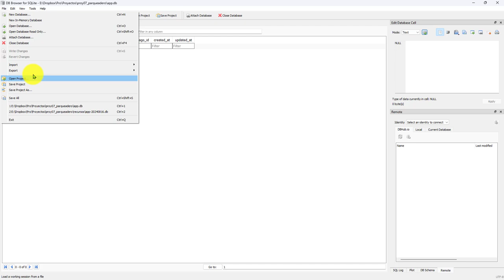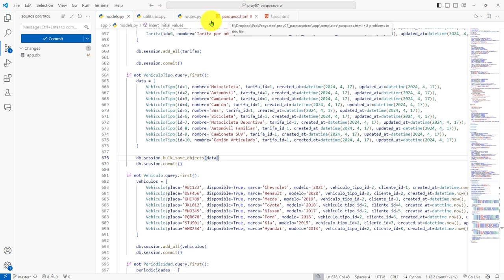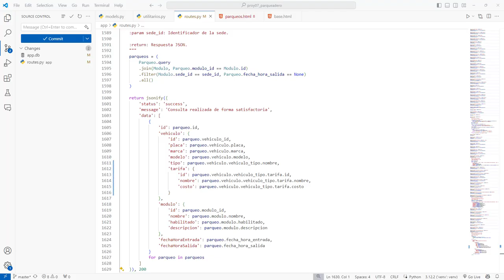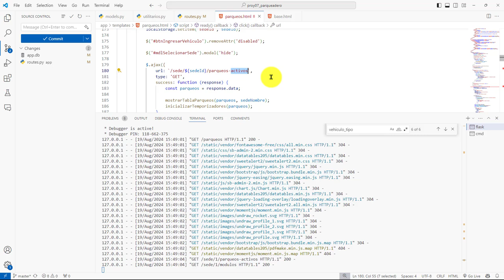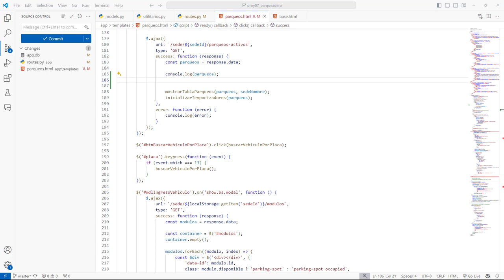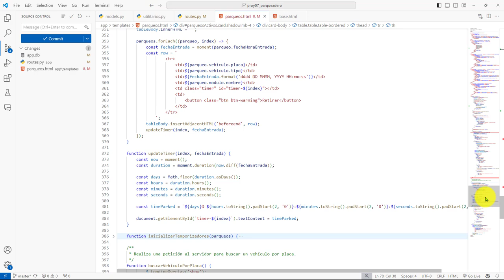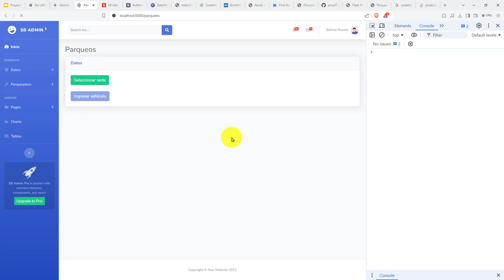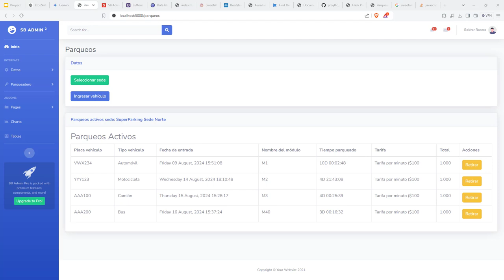398: ROYECTO 7 Carga Correcta Datos Tablas parqueo y vehículo - Columnas para Tarifa y Total a Pagar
398: ROYECTO 7 Carga Correcta de Datos para las Tablas parqueo y vehículo - Columnas para Tarifa y Total a Pagar.